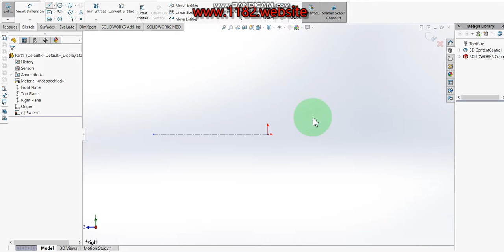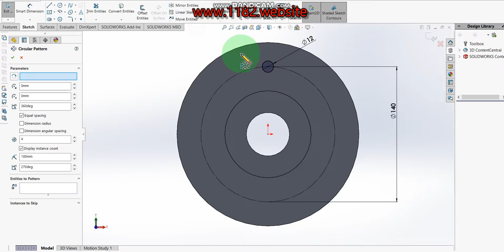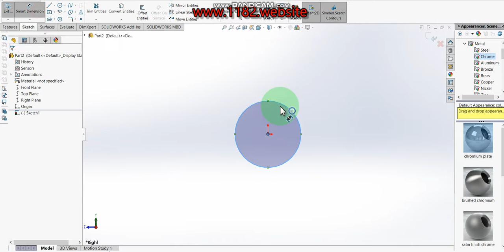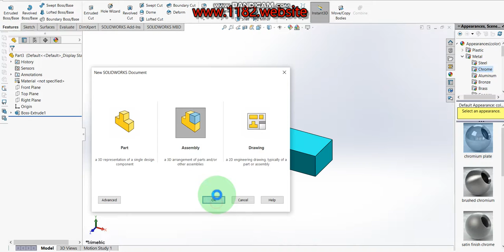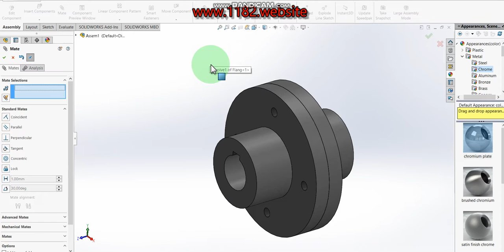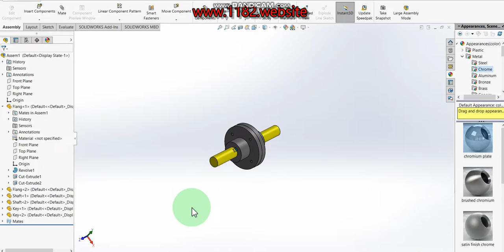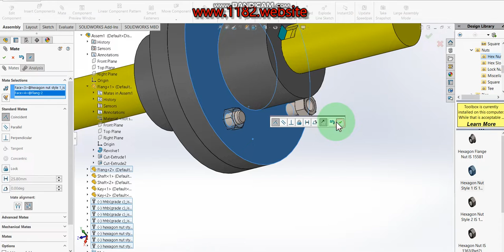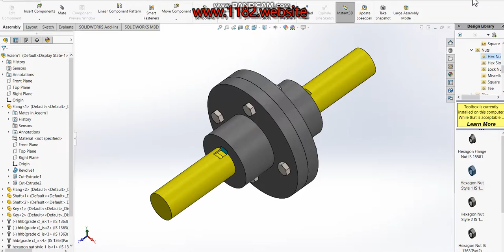Design of flange coupling part and assembly in Solidworks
Hello friends, today I will be showing how to make a 3D flange coupling part and assembly in Solidworks.  This tutorial explains it step by step in detail so it is easy to follow at any level.